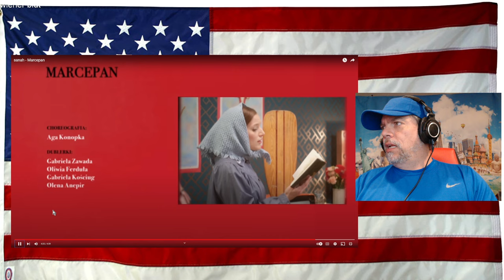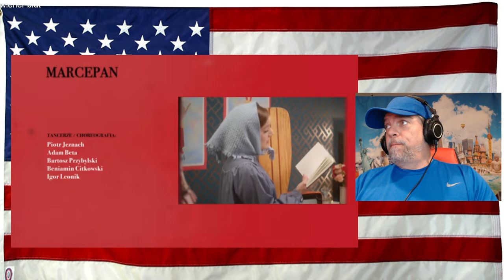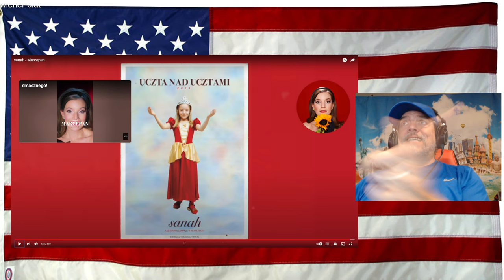Sanah - Marcepan - REACTION - wow, this is it, she is Poland's Superstar, has to be!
Original Video - give her love and support!